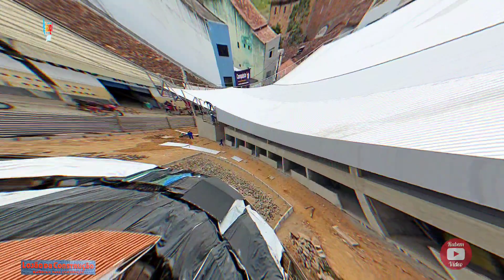Atualização da Requalificação do Mercado Municipal de Iguaí-Ba 23/11/2023